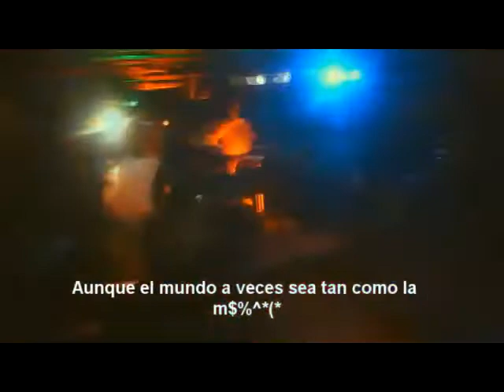La sucia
Nuevo sonido